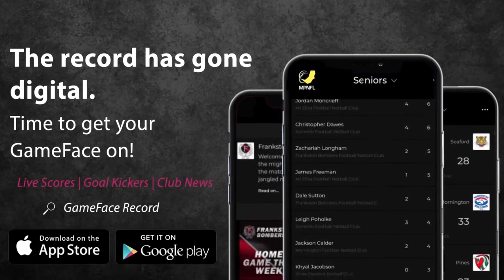Mac Pittock from Crib Point FNC